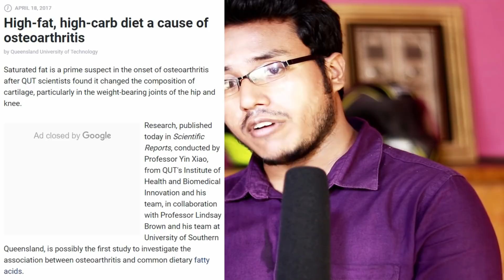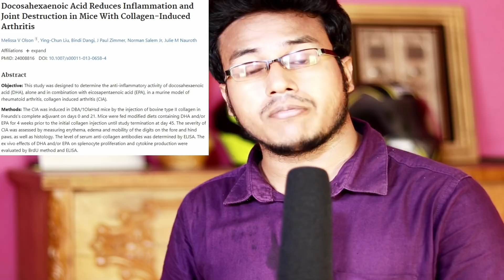সারা জীবনের জন্য হাত,পা,কোমর ও পিঠের ব্যথা দুর হবে।ক্যালসিয়ামের ঘাটতি দূর করার উপায়।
সুইডিশ গবেষকরা আর্থারিটিস বা বাতের রোগীদের 90 শতাংশ ক্যালরি ফ্যাট থেকে গ্রহণ করতে দেন এবং মাত্র এক সপ্তাহের মধ্যে, সকল অংশগ্রহণকারীদের জয়েন্টে ব্যথা এবং স্টিফনেস নাটকীয় ভাবে হ্রাস পায়। এবং এই ধরণের উচ্চ চর্বি যুক্ত খাবার হাজার হাজার বছর ধরে জংগলে বসবার কারি হান্টার গেদারার রা খেয়ে আসছে।

প্রচলিত ডাক্তাররা এরকম ফলাফল দেখে অবাক হচ্ছে ... তবে আমি এতে অবাক হওয়ার মত কিছু দেখছি না কারন, এই গবেষণাটি আমাকে এমন এক গবেষকের কথা স্মরণ করিয়ে দিয়েছে যিনি গভেশনার জন্য বছরের পর বছর এস্কিমোসের সাথে থেকে ছিলেন।

১৯০6 সালে, কানাডিয়ান-আমেরিকান এক্সপ্লোরার এবং এন্ট্রোপলজিস্ট ভিলহজালামুর স্টেফানসন আর্কটিক ভ্রমণ করেছিলেন এবং ম্যাকেনজি নদী অঞ্চলের ইনুইটদের মধ্যে বাস করেছিলেন যারা শিকার করে খেত।

১৯৩৫ সালে তিনি একটি প্রবন্ধ লিখেছিলেন, স্টিফ্যানসন বলেছিলেন যে তিনি যখন ইনুইটদের অঞ্চলে পৌঁছেছিলেন তখন তাঁর সাধারণ "খাবারের রুচি এবং সাধারন আমেরিকানদের মত বিশ্বাস" ছিল যে

 সুস্থ থাকার জন্য আপনাকে প্রচুর ফলমূল, শাকসবজি এবং শস্য খেতে হবে।
এবং আপনি যত কম মাংস এবং চর্বি খাবেন আপনি তত সুস্থ থাকবেন।

কিন্তু কয়েক দশক দীর্ঘ আর্কটিক অভিযানের সময়, স্টেফানসন সাস্থকর খাবার সম্পর্কিত তাঁর পূর্ব ধারণাগুলি  জানালার বাহিরে ছুরে ফেলেছিলেন।
এসব হান্টার গেদারার বা শিকারিদের মধ্যে বাস করার সময় তিনি প্রচুর চর্বি জাতিয় খাবার খেয়েছিলেন।

এই দক্ষ শিকারিদের সাথে তিনি শিকার করে খেতেন।

 স্টেফানসন আবিষ্কার করেছিলেন যে এই শিকারিদের খাদ্য অভ্যাস  অনুসরণ করে তিনি আগের থেকে বেশী স্বাস্থ্যকর এবং আগের চেয়ে আরও শক্তিবান হয়ে গেছেন।

রেফারেন্স

1. Kłak A., et al. “Current nutritional status of patients with rheumatic diseases in the population of Poland.” Reumatologia. 2015.
2. “High-fat, high-carb diet a cause of osteoarthritis.” Medical Express. April 18, 2017.
3. Masino SA, Ruskin DN. “Ketogenic Diets and Pain.” J Child Neurol. 2013 Aug.
4. Fraser DA., Thoen J., Bondhus S., et al. “Reduction in serum leptin and IGF-1 but preserved T-lymphocyte numbers and activation after a ketogenic diet in rheumatoid arthritis patients.” Clin Exp Rheumatol. 2000 Mar-Apr.
5. Olson MV,, et al. “Docosahexaenoic acid reduces inflammation and joint destruction in mice with collagen-induced arthritis.” Inflamm Res. 2013.